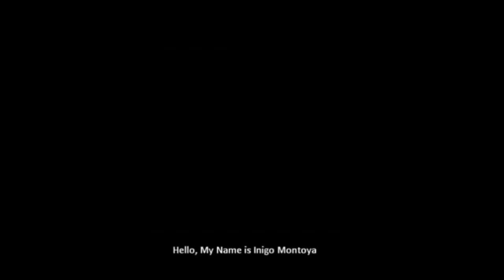Bulk Boys 18: Ethan Montoya and Jakob S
The original Bulk Boys are back to interview a teenaged maniac who's next nosebleeding squat max is bound to appear on Lifting Vault any day. Ethan Montoya is the New Mexico state high school powerlifting champion in the 165 lb weight class. At seventeen years old, he’s already squatting and deadlifting over 500 pounds, and he’ll be benching 315 soon. He and his coach Jakob S (@JSStrength) break down the state meet, future plans (demonic and otherwise), losing your tonsils to make weight, and how to concuss yourself on a power clean.

00:20 Ethan is late because he’s busy skipping hamstring work
00:30 Jakob and I just got out of the shower. Interpret that as you will.
01:00 High bar squats have a sticking point like OHP
02:00 Jakob’s ONE WEIRD TRICK to his crazy recomp
03:00 How to program for a 16 year old maniac
04:00 Ethan’s manic mindset
04:40 A wild Ethan appears, but isn’t following dress code
06:40 Inevitable Ed Coan comparison
07:30 An outdated training update (I did not do the thing)
08:00 New Mexico HS state record holder Ethan decides to join us
09:00 When Ethan squats, his soul departs from his body
10:00 “Throw a little more on and try it”
11:00 Ethan cannot calm down (probably because he took five scoops of preworkout)
12:45 Ethan’s goal is to get a nosebleed competing at Sheffield
14:00 Ethan’s state championship recap, including water cut trauma, codenames, and a failed warm-up room stream of Rocky IV
18:30 Ethan has a Ph.D. in Rocky IV studies
20:30 Silencing the opps
24:30 Bulk Boys is a dip-positive podcast
25:00 How Ethan is building his bench
32:30 The sorcery of Joel Seedman
34:00 Ethan’s squat setup
39:00 Scheduling training around life
40:30 Ethan is about to lose his tonsils, but Jakob puts us back on track
41:00 Meet recap, pt.2 (Ethan failed his last warmup)
46:30 Never skip mindset day
48:15 5x2 pee in cup, RPE cap of 8
49:30 Ethan’s next weight cut will be easier without tonsils
50:30 Ethan’s final form: 5’6, 400 pounds, Sheffield champion
51:30 I’m a soft touch boy
53:00 How Ethan started lifting
54:40 Girlfriends are a banned substance in the IPF
58:00 Jakob will be an open strongman
1:00:00 Ethan’s little demonic plan
1:01:00 The birth of Team Watermelon Storm
1:04:00 Jakob is heir apparent to become Sandia High powerlifting coach
1:07:30 Competing on a bigger stage
1:09:00 Jakob is contractually obligated to hitchhike to his athletes’ meets
1:11:00 The legend of Xander
1:12:30 The boys lay out their goals for Team Watermelon Storm’s debut meet
1:16:00 A fraudulent squat record
1:17:20 AND I want your hashbrowns
1:17:45 Ethan puts on his singlet, belt, wrist wraps, and knee sleeves for 10 a.m. geometry
1:20:00 Putting on knee sleeves is all the grip work you’ll ever need
1:21:00 Multiply is cheating (ONLY KIDDING)
1:22:00 “Appointments”
1:22:30 Ethan’s power clean experience
1:23:00 I tell the same story about passing out on front squats for the third consecutive podcast
1:24:00 Urgent miscellany
1:27:00 You can’t calibrate five pounds of tetanus

Intro/outro music: Buck Tow Truck, “Countdown”